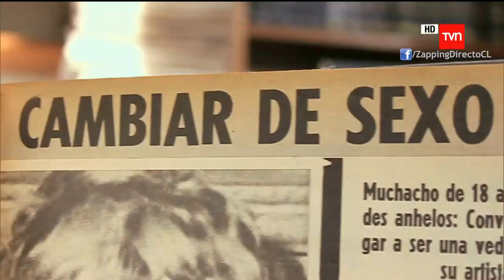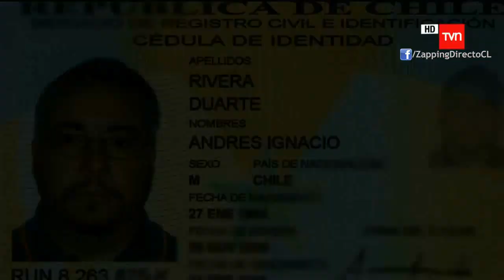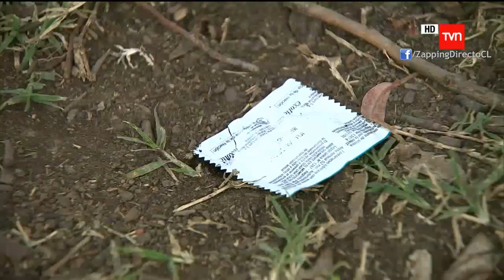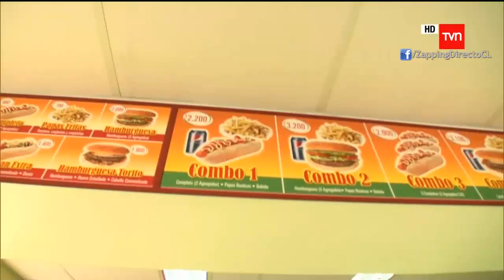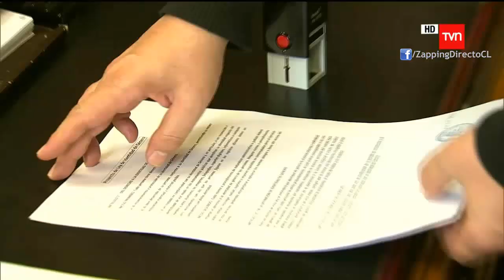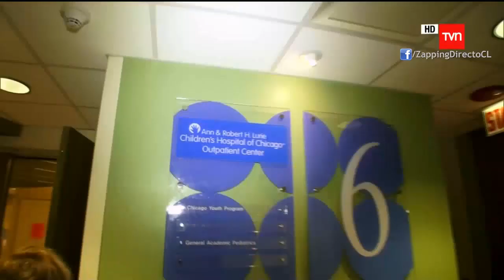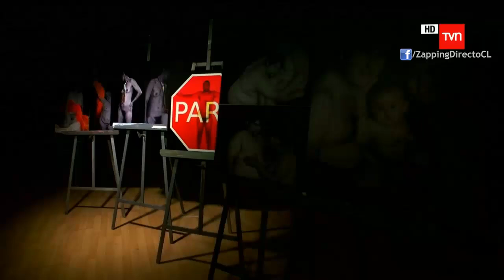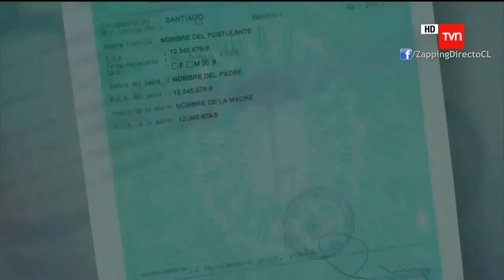Transexuales: Atrapados - Informe Especial - 29/09/2013 (HD 720p)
Informe Especial: Atrapados
La sexualidad mental de los transexuales es contraria a lo que su cuerpo les indica. Viven "atrapados" en un cuerpo que no les pertenece.

Atrapados en un cuerpo que no les pertenece. Ese es el dilema que viven cotidianamente los transexuales, personas comunes y corrientes cuya sexualidad mental es distinta a lo que indica su cuerpo.

A diferencia de la creencia popular, los transexuales no son homosexuales. El reportaje de esta semana intenta abrir el debate sobre un tema conocido y discriminado en Chile. Sin embargo, la transexualidad existe y se vive cotidianamente pero de manera oculta en nuestro país. Profesionales, artistas, académicos, los transexuales son personas como cualquiera de nosotros que luchan por ganarse un espacio.

Viajamos a estados Unidos para conocer las clínicas de reasignación de sexo y cómo se aborda en otras sociedades esta condición. Conocimos el casi de un distinguido economista de la escuela de los Chicago Boys, que después de 50 años decidió dejar de aparentar y se transformó en una mujer. Hablamos con expertos y conocimos lo que sucede cuando un niño interviene hormonalmente a temprana edad su cuerpo.

En Chile conocimos casos de lucha sorprendentes para romper el círculo de la discriminación, y acompañamos el debate sobre el proyecto de ley sobre identidad de género que se discute actualmente.

El rechazo, la marginación y el dolor de no poder vivir como uno realmente se siente, en el reportaje de Alejandro Meneses, que sin duda dará que hablar.

Revisa aquí fotos de los protagonistas, el testimonio del realizador y un pequeño adelanto de uno de los casos más destacados del reportaje.

Domingo 29 de septiembre, 23:25 horas. "Atrapados", el debate sobre los transexuales en Informe Especial.

Amaro Gómez-Pablos, informe especial, reportaje, tvn, canal 24 horas, informe, especial, canal, 24, documental, periodismo, periodista, reporteo, television, nacional, chile, Monica Perez, Santiago Pavlovic, noticias